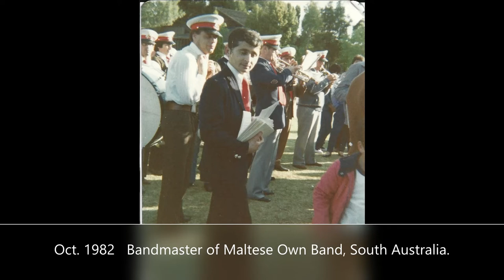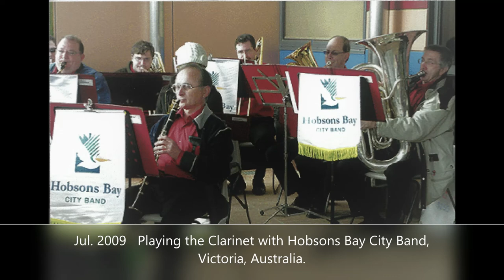FESTIVE MARCH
This is an arrangement of themes from some of my unpublished marches composed between 1966 to 1976.  Published in August 2022 by Wirripang Pty Ltd